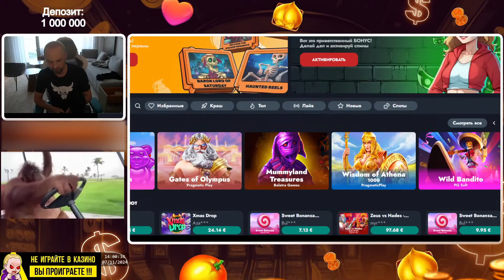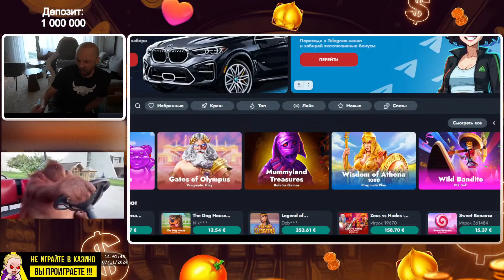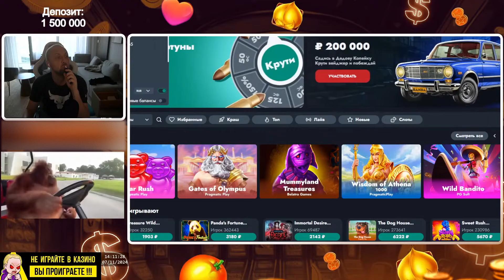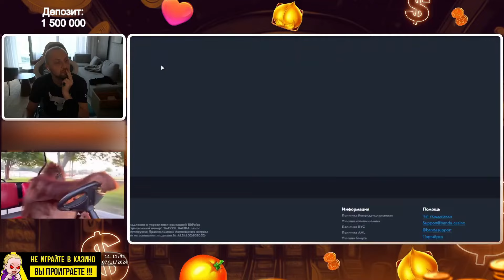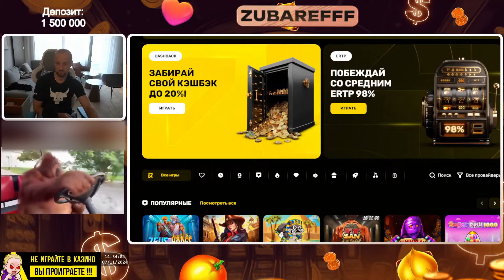ЗАПИСЬ СТРИМА.ЗУБАРЕВ.ЕГИПЕТСКИЙ АЗАРТ.zubarefff Zloy Трепутин !Заносы недели